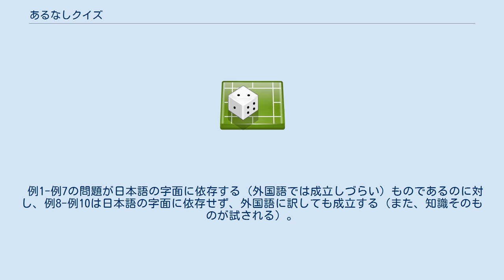あるなしクイズ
あるなしクイズは思考力が試されるクイズの一種である。
種類としては古くから存在したが、「あるなしクイズ」という呼称自体は芦ヶ原伸之の考案による。
「あるなしパズル」（小説家・パズル作家の雅孝司による）、「あるないクイズ」とも呼ばれる。
さらに略して「あるなし」、「あるない」とも言われる。
 この種のクイズは江戸時代には既に存在していたといわれており、また雅孝司が1982年の著書で1作発表しているが、広く流行したのは、芦ヶ原の監修によるテレビ番組『マジカル頭脳パワー!!』（後述）で取り上げられたのがきっかけである。
 出題者はある共通点を持つ言葉を左側の「ある」の欄に列記し、その共通点に当てはまらない言葉は右側の「なし」の欄に列記する。
このとき、「ある」の言葉と「なし」の言葉は常に同数になるように列記し、「ある」と「なし」それぞれの内の順番が同じ言葉は意味や響きが似た1対の言葉とするのが一般的である。
解答者は、これらの列記された言葉をヒントに、「ある」の言葉が持っている共通点を当てる。
「ある」「なし」の言葉は、出題者の裁量によって追記される場合もある。
 多くの問題は「ある」の言葉が特殊な例となるため、「ある」の言葉だけ見ても正解を導ける。
ただし、問題によっては「なし」を見なければ正解が困難なものもある。
また、通常とは逆に「なし」の部分に持たせた共通点を回答としている場合もある。
 あるなしクイズのパターンには 特定の文字をくっつけると別の言葉になる（通称「くっつき」） 特定の文字を変換すると別の言葉になる 特定の文字を取り除くと別の言葉になる 言葉の中に別の言葉が隠れている（通称「隠れ言葉」） 字面には関係なく、言葉・現物そのものの特性や共通点に関連すること 1.-4.のパターンは字面に関するもので、ある特定の言語、たとえば日本語に依存するものであるため、他の言語に訳すれば問題が成立しなくなるケースが多い。
5.の場合は純粋な知識を試されるケースが多く、また「ある」「なし」の言葉を外国語に訳しても成立することがある。
どれに該当するかは解答者自身が推理しなければならない。
「くっつき」と「隠れ言葉」およびその発展形は他の形式より比較的問題を作りやすい傾向にある。
 発展形として、あるなしの法則には列挙する順番などが関係しているものもある。
後述の例2を参照のこと。
 あるなしクイズは以下の番組などで放送された。
 例1-例7の問題が日本語の字面に依存する（外国語では成立しづらい）ものであるのに対し、例8-例10は日本語の字面に依存せず、外国語に訳しても成立する（また、知識そのものが試される）。
 あるなしクイズにはいくつかの変種が見られる。